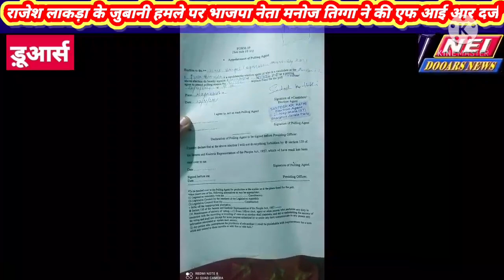NEI.DOOARS NEWS,राजेश लाकड़ा टाइगर के जुबानी हमले पर भाजपा नेता मनोज तिग्गा ने की एफ आई आर दर्ज.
NEI.DOOARS NEWS, राजेश लाकड़ा उर्फ टाइगर के जुबानी हमले पर भाजपा नेता मनोज तिग्गा ने की एफ आई आर दर्ज, कहां हम असुरक्षित हैं प्रशासन करें जल्द करवाई।